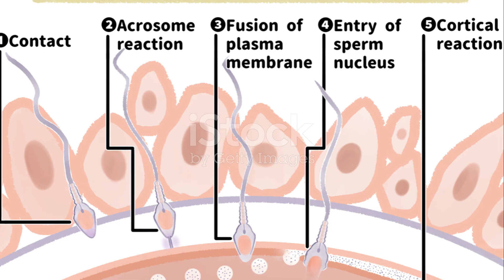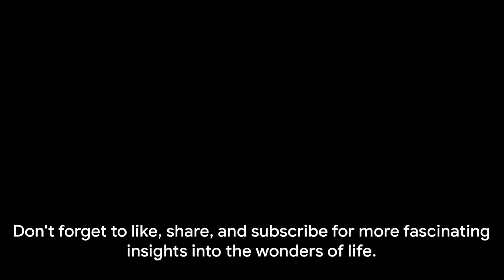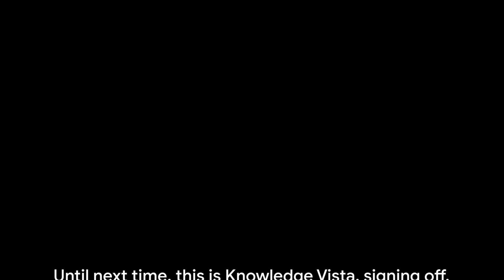Sperms and Eggs | Fertilization Process | Baby Development | Pregnancy Explained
The Journey of Sperm and Egg: The Fertilization Process | Pregnancy | Conception

"The Miracle of Life: Witness the Fertilization Process" "From Conception to Embryo: The Fascinating Fertilization Process" "Life Begins: An Inside Look at Fertilization" "The Science of Reproduction: Understanding Fertilization" "Creating a New Life: The Amazing Fertilization Process Explained" fertilization reproduction sperm egg conception fertilization process fertilization animation fertilization video fertilization in humans fertilization in animals

embryology reproductive system reproductive health fertilization conception reproduction ivf infertility fertilitytreatment baby pregnancy embryo sperm egg artificialinsemination reproductivemedicine familyplanning ttc (trying to conceive)

Fertilization of egg and sperm in human
Sperm and egg Fertilization
sperm fighting for egg
sperm
pregnancy sperms meets egg video
Pregnancy symptoms

Embark on a captivating exploration of life's beginnings with our video on "Sperms and Eggs | Fertilization Process | Baby Development | Pregnancy Explained." Delve into the microscopic world where sperm and egg unite in a dance of creation, unlocking the secrets of fertilization. Follow the remarkable journey of pregnancy as we unravel the stages of baby development, from the formation of vital organs to the miraculous transformation of a single cell into a living being. This comprehensive explanation is your gateway to understanding the intricate process of bringing new life into the world.

1.
2.
3.
4.
5.
6.
7.
8.
9.
10.
11.
12.
13.
14.
15.
16.
17.
18.
19.
20.